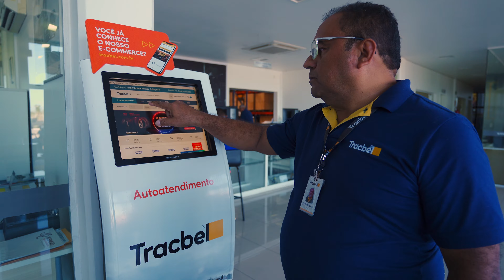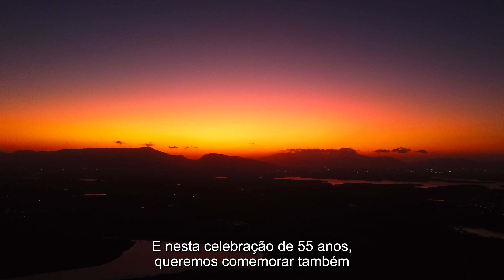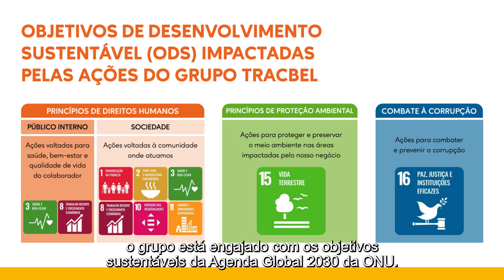Institucional Tracbel 55 anos